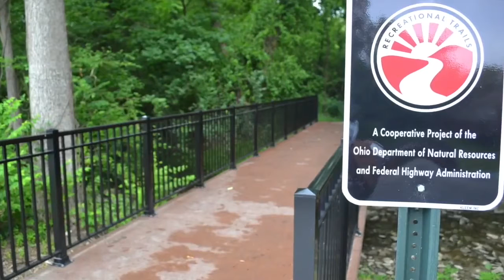Loveland Trail Bridge